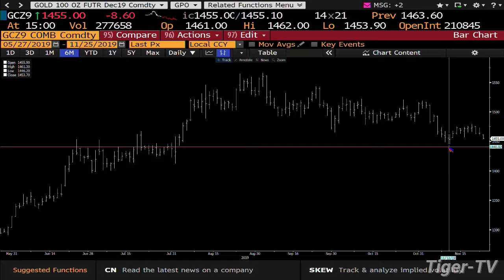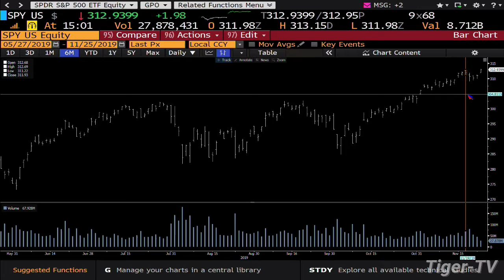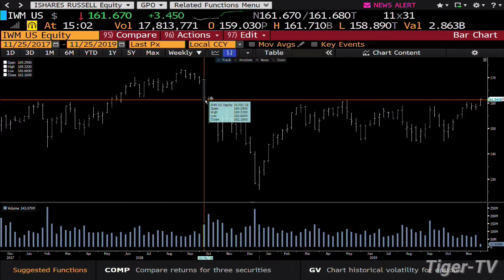November 25th, 3PM Market Update on TFNN - 2019